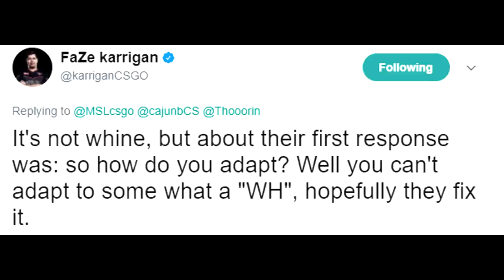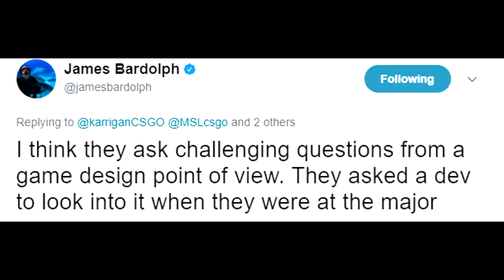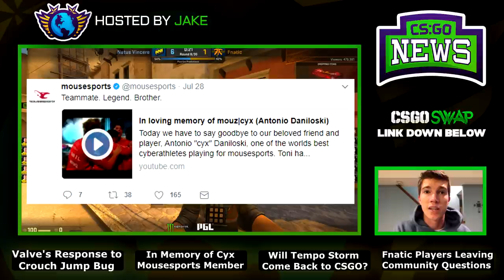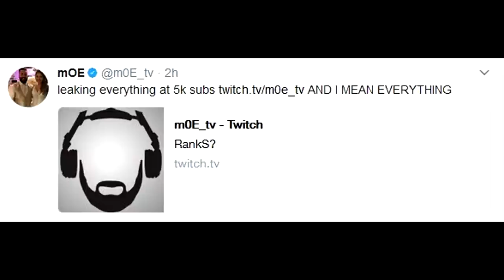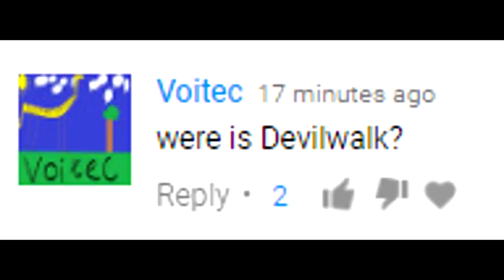Valve Responds to Crouch Jump Bug, Tempo Storm Coming Back and Fnatic Players Leaving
00:26 - Valve Responding to the Crouch Jump Bug!
1:18 - Valve Devs Supposedly Asked to Fix the Bug
1:42 - Remembering Mouz Cyx or Antonio Daniloski
2:48 - Is Tempo Storm Coming Back to CSGO?
2:56 - MoeTV Will Leak iBuyPower Info
3:15 - Future Tempo Storm Team is Possible
4:04 - Fnatic Likely to Disband and Join FaZe
5:04 - Community Question: Where is Pookie?
5:27 - Community Question: Where is DevilWalk?